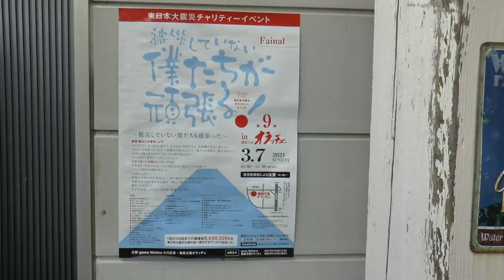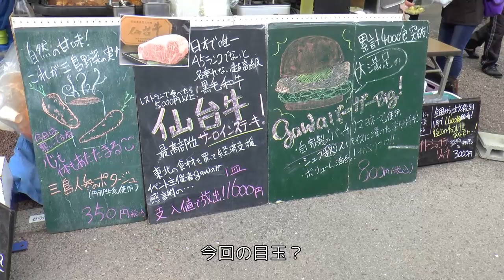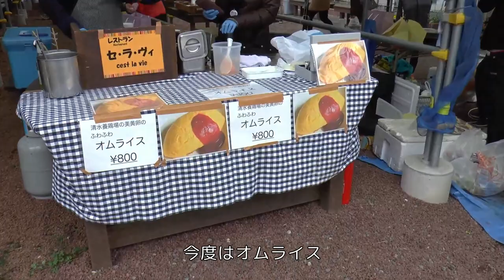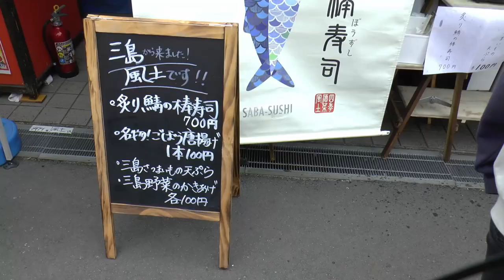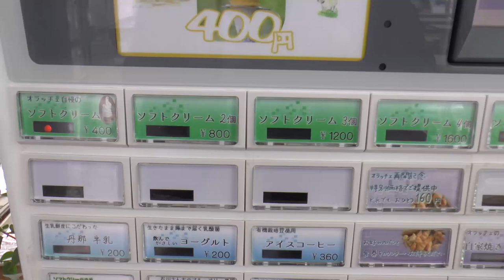【オラッチェ】「被災していない僕たちが頑張る！」を訪ねて【2021】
3月7日(日)、静岡県田方郡函南町にある酪農王国オラッチェにて「被災していない僕たちが頑張る！」が開催されました。
今回は、最後のイベントということで、フィナーレにふさわしい賑わいとあいなりました。
そのような中、ステージやグルメを相応に堪能いたしました。

この動画のタイムテーブル（概略）
 0:15 ～ 序
 1:54 ～ 会場入りと開会式
 2:56 ～ 出店グルメ＋α
 7:59 ～ 色々なステージショー
11:38 ～ キャラクターたちの園内めぐり
20:24 ～ 法要
23:32 ～ 結び

酪農王国オラッチェ